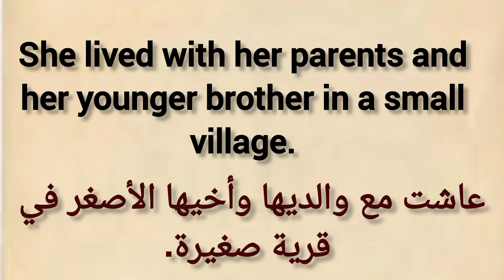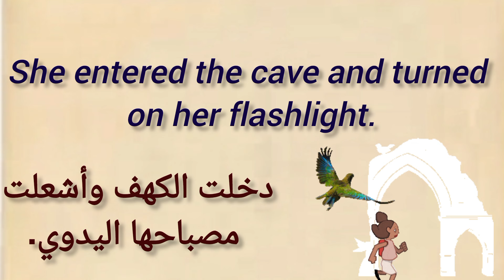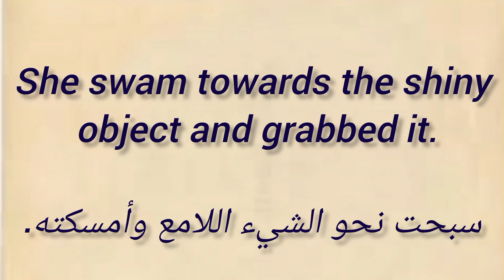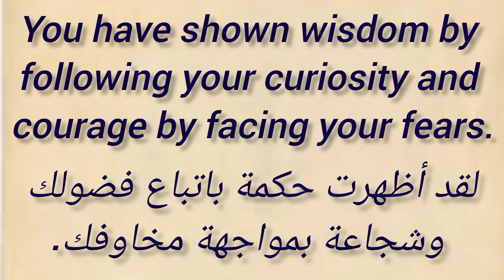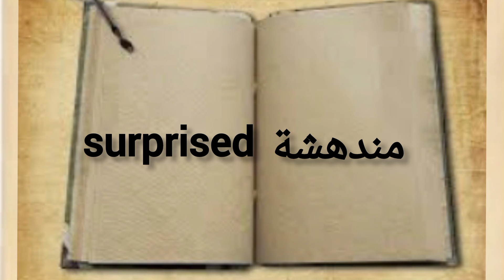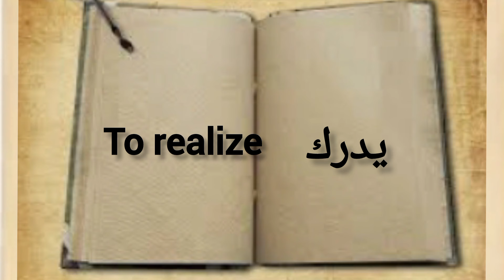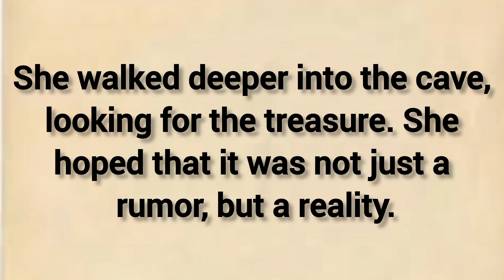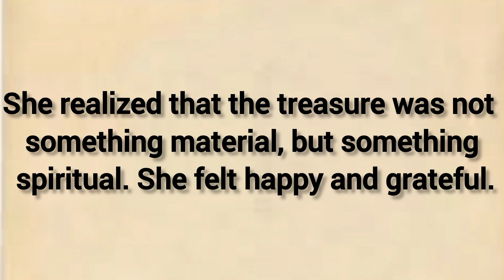قصة رائعة لتحسين مستواك في اللغة الانجليزية بصوت بطيء.قصة الفتاة الشجاعة The brave girl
تعلم اللغة اللغة الإنجليزية عن طريق قراءة القصص.
تعلم القراءة باللغة الإنجليزية وتحسين مهارة النطق.
قراءة القصص باللغة الإنجليزية يساعدك على تحسين مستواك بطريقة خيالية.
قصة الفتاة الشجاعة قصة تعتبر من أجمل القصص التي تمت ترجمتها الى اللغة الإنجليزية.
قصة هادفة ومسلية، ستتعلم منها الكثير.